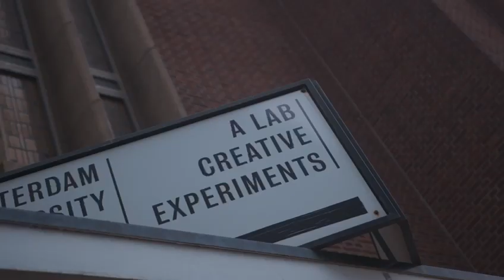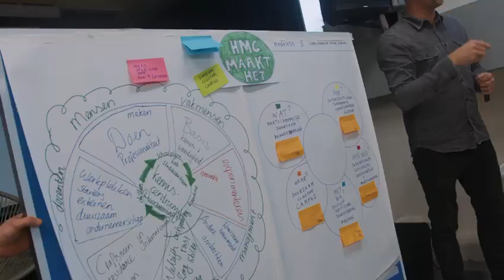Impressie Innovatielab 16 feb 2023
Hackathon rond het vraagstuk: hoe ziet de leeromgeving van het HMC eruit over vijf jaar?